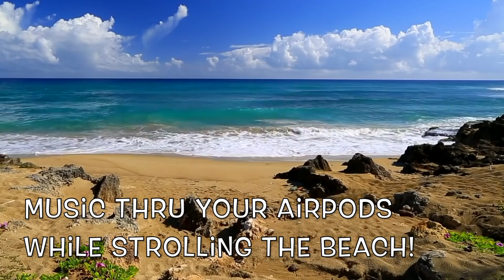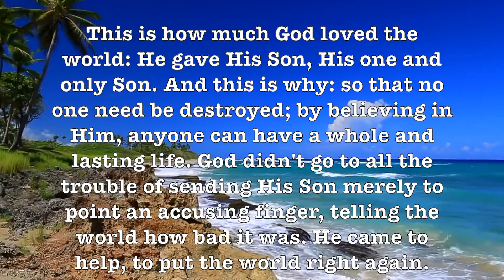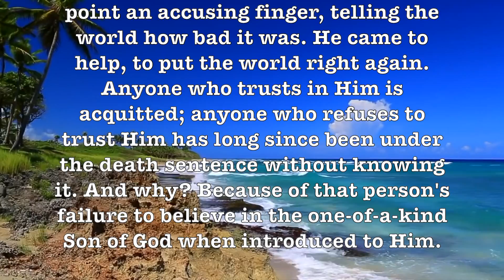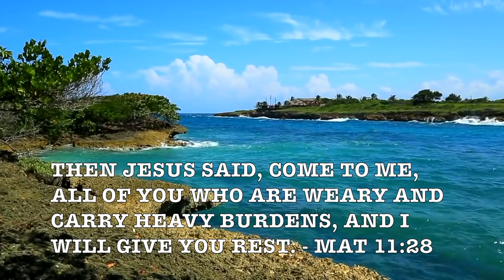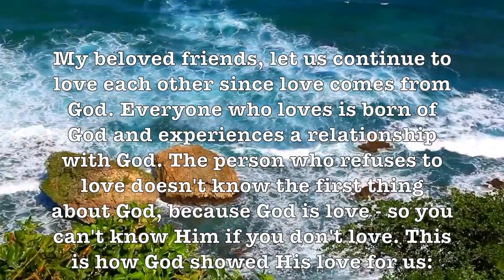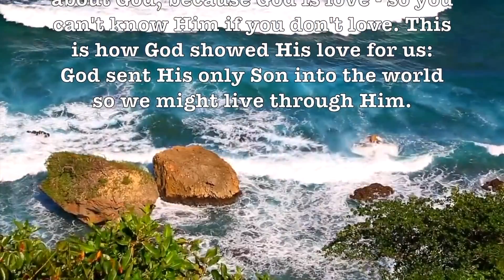Someone To Watch Over Me! (Romantic Strings) Ultra-Romantic & Beautiful HD Music Video!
Prof Howdy